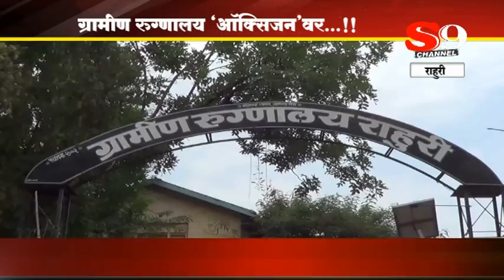SHIRDI S9 NEWS-RAHURI-Gramin rugnalaya oxygenver